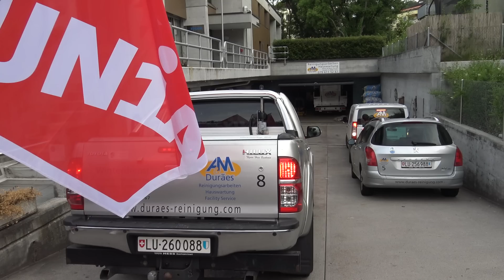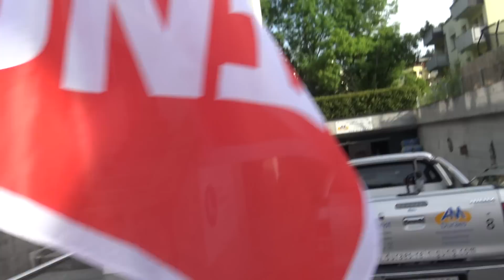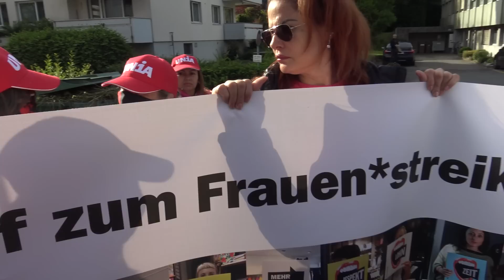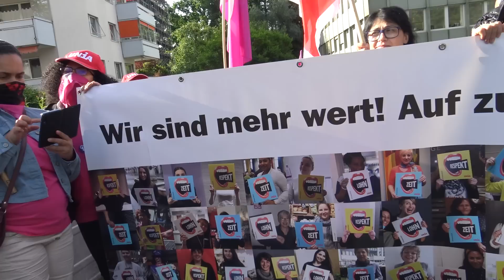Sindicato Unia faz manifestação passiva com cordão humano á Firma Durães para reivindicar direitos 4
Sindicato Unia em Luzern faz manifestação passiva com cordão humano á Firma Durães para reivindicar os direitos das mulheres, contra a discriminação social e moral laboral, abuso de poder e por ordenados mais justos. Video 4